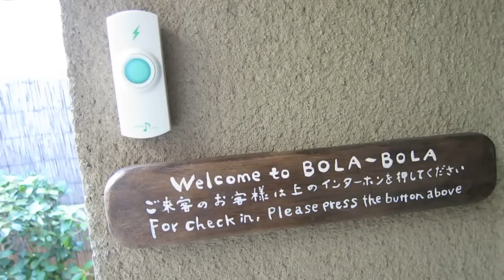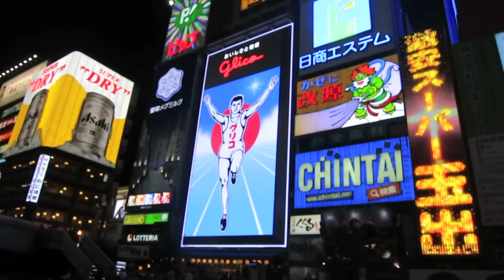Japan trip: Kyoto, Nara, and Osaka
Come explore the Kansai region with us as we tour three of Japan's most popular destinations. From sampling plenty of matcha treats and experiencing a traditional Japanese multiple-course style kaiseki meal in Kyoto to being surrounded by wild deer in Nara to strolling through Osaka's lively Dontonburi street at night, we managed to cover quite a bit in just four days. November is an ideal month to visit the area, as one can enjoy the beautiful fall foliage. Since we are university students on a tight budget, we made sure to save money by taking the overnight bus to and from Kansai. On the way back, I literally went straight from the bus station to class! The hostel we stayed at, Bola Bola, was very reasonable in price as well - not to mention comfortable, clean, and cozy.

Photo credit: Karítas Hrundar Pálsdóttir